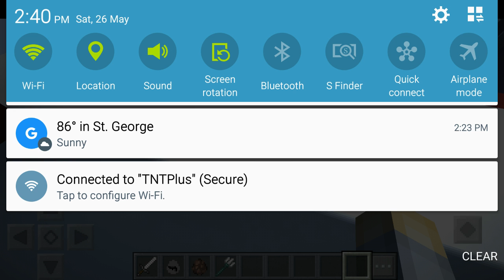Spider-man Homecoming ep.1